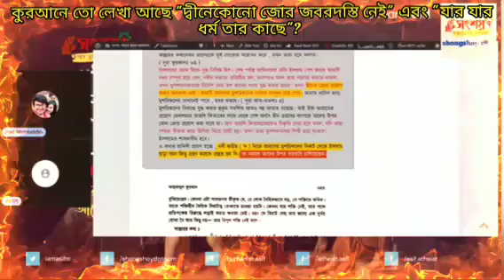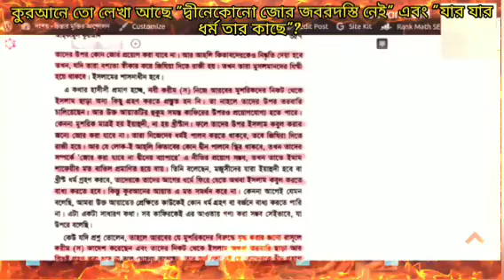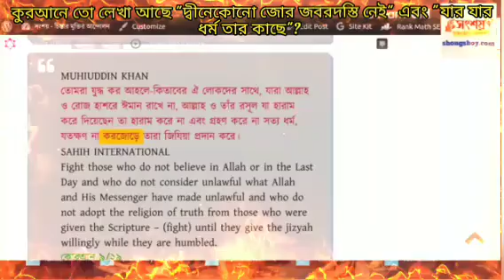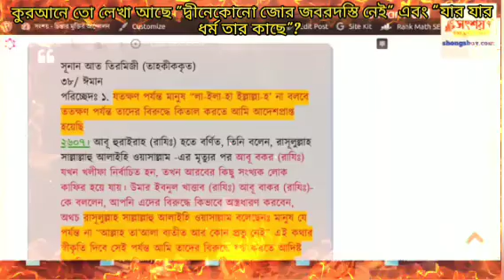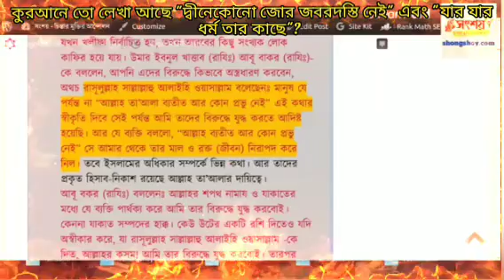কুরআনে তো লেখা আছে "দ্বীনে কোনো জোর জবরদস্তি নেই" এবং "যার যার ধর্ম তার কাছে"? 13/01/2023